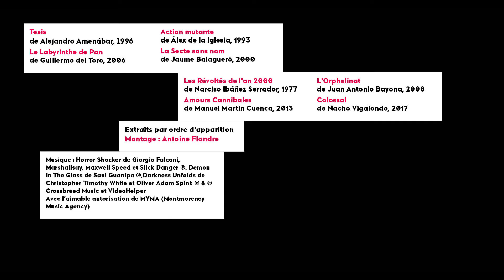Le fantastique espagnol - Bande Annonce @Forum des images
Cycle "Le fantastique espagnol", du 1 au 31 mars 2019 au Forum des images, Paris

Des années 60 jusqu'à nos jours, le cinéma fantastique et horrifique venu d'Espagne s'impose comme le meilleur du genre en Europe. La preuve en trente films !